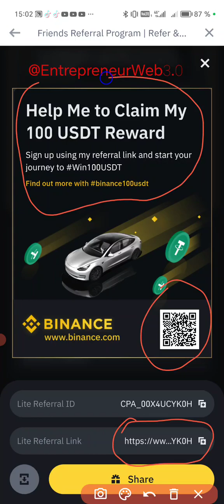Refer Friends To Earn100 USDT & A TESLA 👉binance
Refer Friends To Earn 100 USDT & A TESLA

#TYSON FURY-FRANCIS NGANNOU : VOICI COMMENT REGARDER LE COMBAT DE BOXE

Bonjour,
connaissez-vous BestSecret ? Devenez membre et profitez de prix jusqu'à -80% sur le meilleur de la mode des plus grandes marques et créateurs. Inscrivez vous dès aujourd'hui et recevez un bon d'achat de bienvenue -10%.

🌐 Prêt à lancer votre site web ? Dans cette vidéo, je vous présente Hostinger.fr, la plateforme d'hébergement faite pour vous ! Que vous soyez un blogueur, un entrepreneur, ou simplement un passionné du web, Hostinger.fr propose des solutions d'hébergement web sur mesure pour créer le site parfait.

🏆 Pourquoi choisir Hostinger.fr ?
- Hébergement partagé rapide et fiable pour tous les budgets.
- Des outils puissants pour simplifier la création et la gestion de votre site.
- Une équipe de support technique prête à vous aider 24/7.
- Des garanties de satisfaction client exceptionnelles.

Rejoignez-moi pour explorer les avantages de l'hébergement web avec Hostinger.fr et découvrez comment créer un site web qui se démarque sur Internet. Vous ne voulez pas manquer cette opportunité pour réussir en ligne !

 👇▬▬▬▬▬▬▬ ➡️ME SUIVRE ▬▬▬▬▬▬▬ 🎯
🔔 Merci 😊